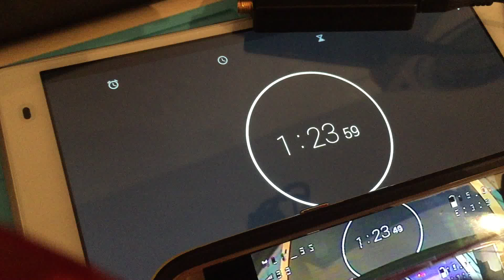Eachine ROTG01 Pro FPV lag & latency & delay test video - APP on Samsung Galaxy S7 (SM-G930F)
Grab yours Eachine ROTG01 Pro UVC OTG 5.8G 150CH Full Channel FPV Receiver W/Audio For Android Smartphone

Used on Samsung Galaxy S7 (SM-G930F)